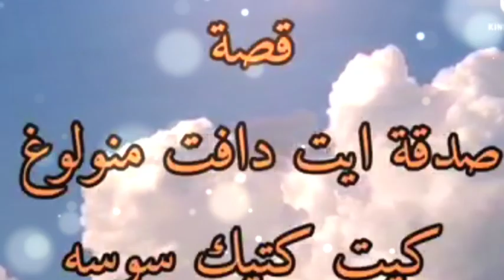บริจาค ช่วยเหลือฯ ustaz Zakariya ahmad